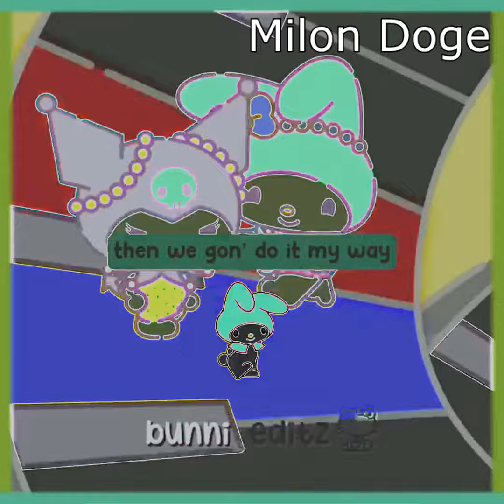[REQ.] My Melody And Kuromi💗💜 || Sanrio Edits Effects [Preview 2 1982 Effects]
List of Effects:
1. Normal
2. The Real G Major 4
3. Confusion
4. The Real G Major 4 + Confusion
5. G Major 7
6. G Major 16
7. Full Chord
8. Crying X
9. G Major 8
10. Does Respond
11. Pika Major

Software Used:
Vegas Pro 17.0
Orange Vocoder